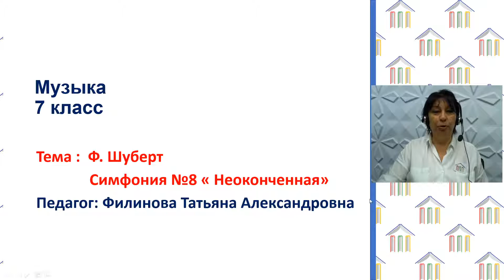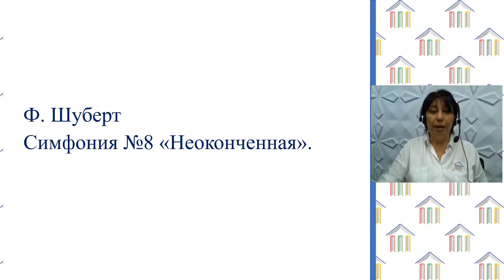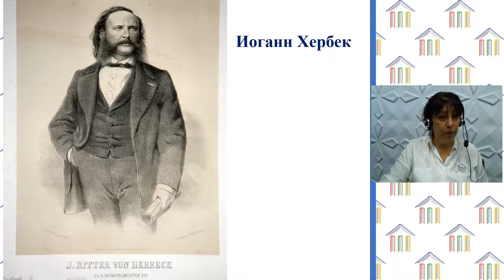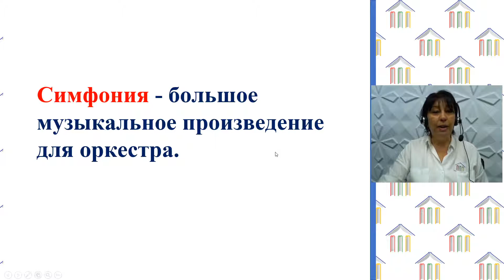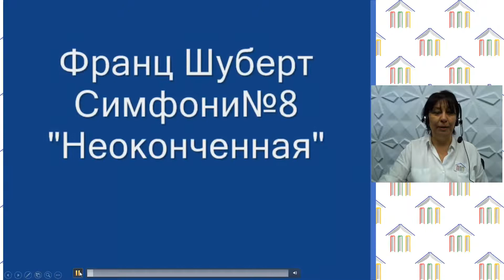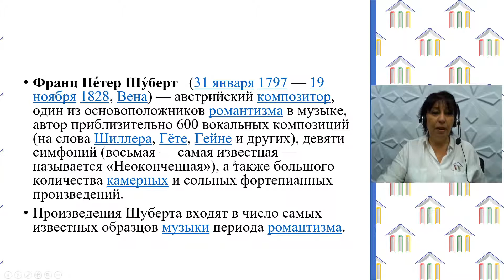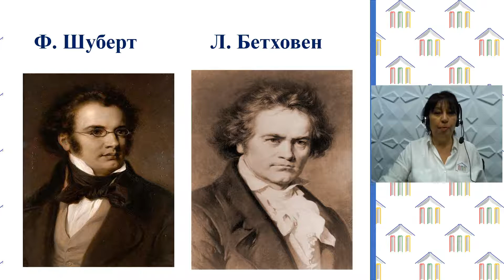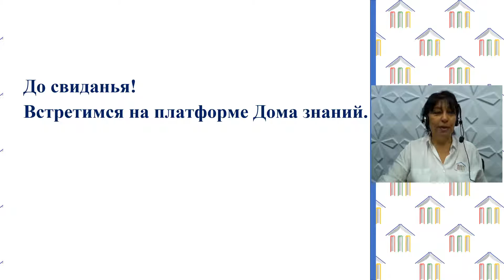7 Класс Музыка. Филинова Т.А. Тема: "Ф.Шуберт Симфония №8. Неоконченная."